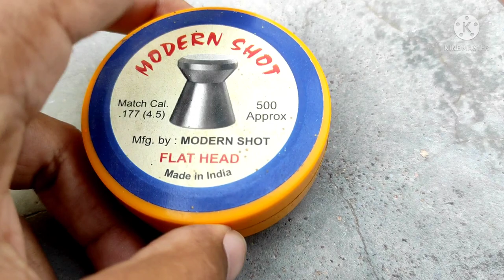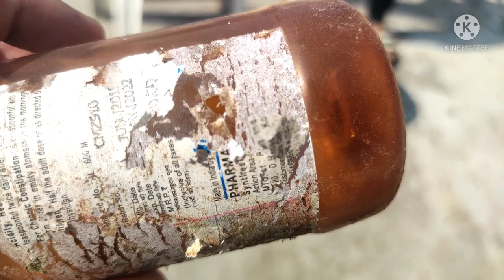precihole NX 200 unboxing with wooden butt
airgun is used for sports purpose only.
unboxing of airgun in this video.